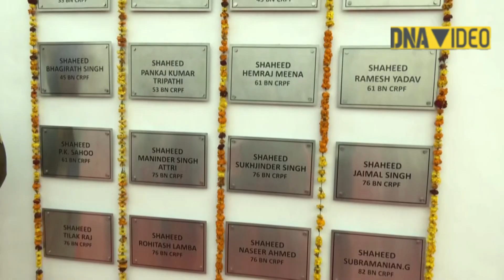CRPF pays tribute to martyred jawans of Pulwama attack in Jammu and Kashmir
On the 3rd anniversary of the 2019 Pulwama terror attack that happened in Jammu and Kashmir, the martyred Central Reserve Police Force (CRPF) personnel in the attack were paid tributes on February 14 in Pulwama.